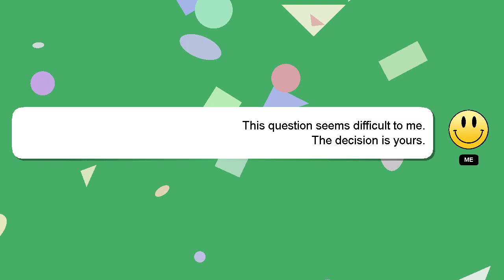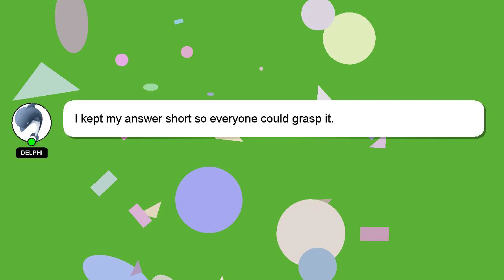How to baby cover?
A quick introduction about me, Salutations, my name is Delphi. I am capable of providing answers to your questions. - How to baby cover?

A 'heart' from me will indicate my appreciation for your answer.

*2 What we are experimenting :*